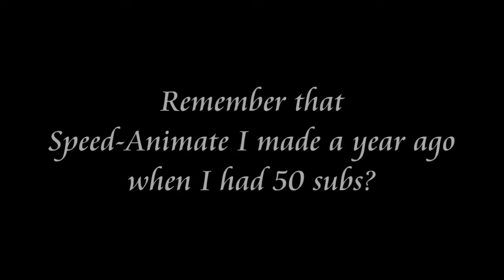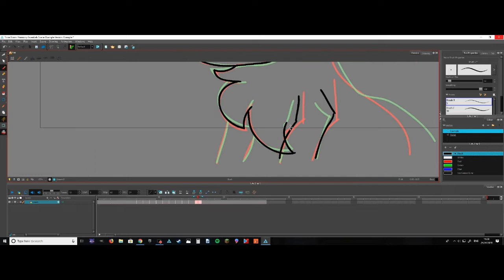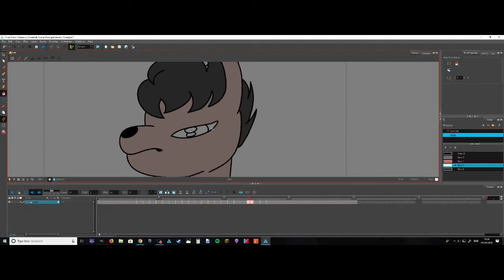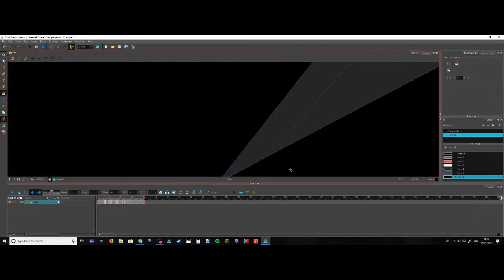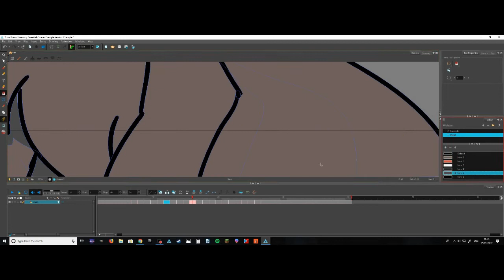Speed Animate (2 Year Improvement)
Song: Sisyphus by Andrew Bird